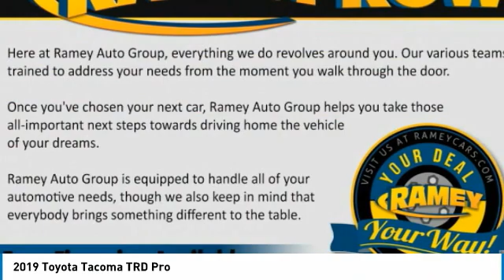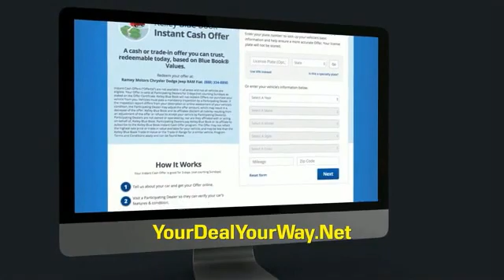2019 Toyota Tacoma Princeton WV T-22934A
2019 Toyota Tacoma TRD Pro

Ramey Motors
127 Frazier Dr

Pick up this White 2019 Toyota Tacoma, available today at Ramey Motors. This could be the one you've been searching for.